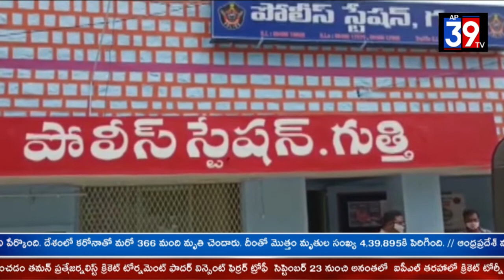మానవత్వాన్ని చాటుకున్న గుత్తి పోలీస్ మారుతీ ప్రసాద్